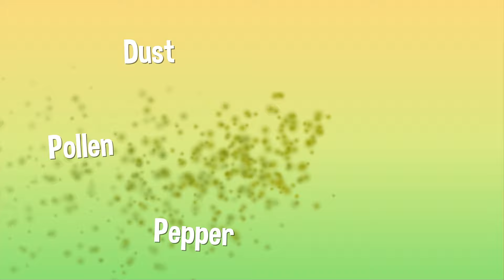Can You Sneeze With Your Eyes Open? | COLOSSAL QUESTIONS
You’ve probably heard the rumor that you can’t sneeze with your eyes open, because if you do, your eyes will pop out from the force of the sneeze! So... is that true? Is it impossible to sneeze with your eyes open??

Written & Directed by: Matt Levy
Edited & Animated by: Anton Makarau
Executive Producer: Judy Meyers